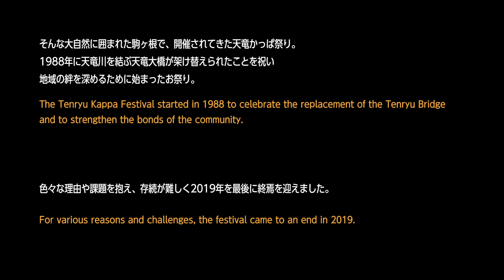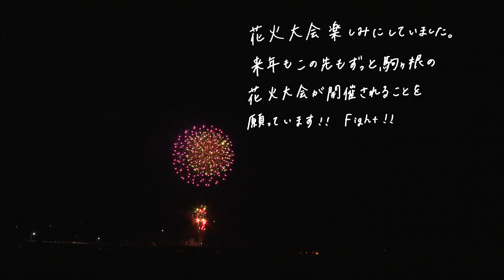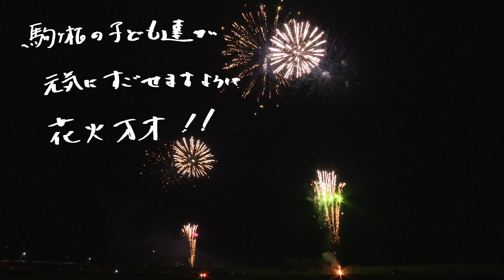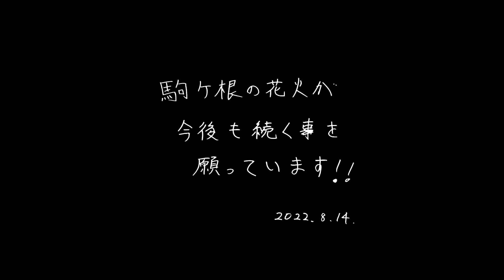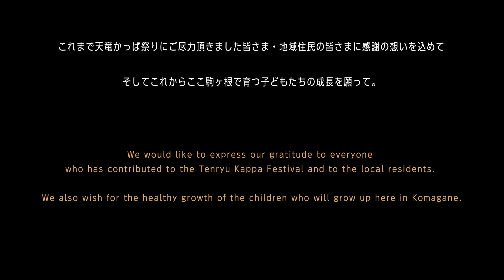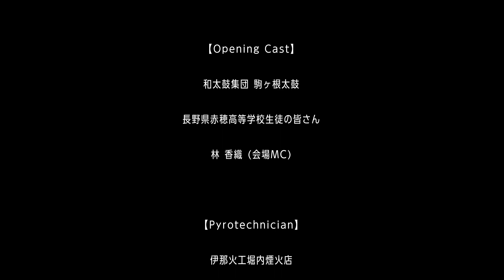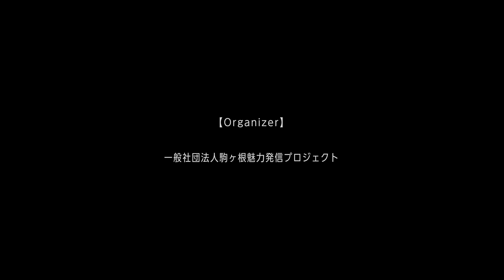2022 かっぱ祭り花火大会 プロモーション動画(制作実績)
長野県駒ヶ根市に古くから開催されていたかっぱ祭り。
しかしコロナの影響で開催が中止されていました。

再び駒ヶ根の夜空に２尺玉を上げるべく、住民たちが立ち上がり開催されました。

今回は２尺玉を上げることは叶いませんでしたが、次の開催の際には２尺玉を上げるためのプロモーション動画を制作しました。ぜひご覧ください。